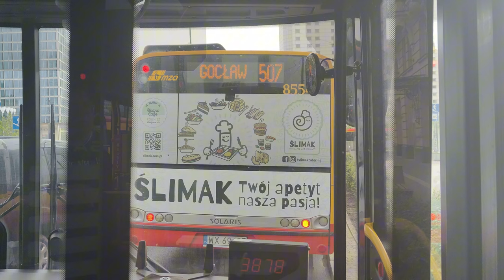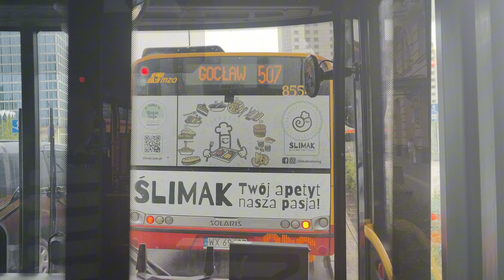Linia 525 - Autosan Sancity M18LF LNG #7888 ( MZA Warszawa )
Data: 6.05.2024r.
Kierunek: Międzylesie
Przystanki:
 Dworzec Centralny 21
 Centrum 01
 Plac Konstytucji 01
 Metro Politechnika 07
 Marszałkowska 01
 Plac Na Rozdrożu 55
 Rozbrat 01
 Saska 02
 Międzynarodowa 02
 Kanał Gocławski 02 N/Ż
 Przyczółek Grochowski 04
 Poligonowa 02
 Zamieniecka 02
 Centrum Handlowe Promenada 02
 Zajezdnia Ostrobramska 02 N/Ż
 Trakt Lubelski 02
 Trawiasta 02
 Kajki 02
 Odrodzenia 01
 Alpejska - Instytut 01
 IX Poprzeczna 01
 Czatów 01 N/Ż
 Pożaryskiego 02
 Bursztynowa - Szpital 02
 Bielszowicka 02 N/Ż
 Centrum Zdrowia Dziecka 02
 Międzylesie 01